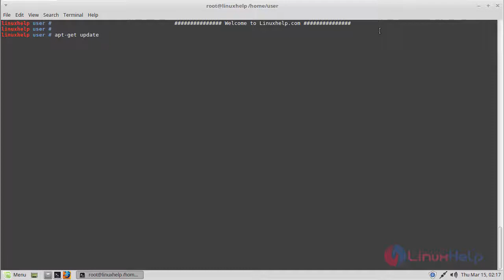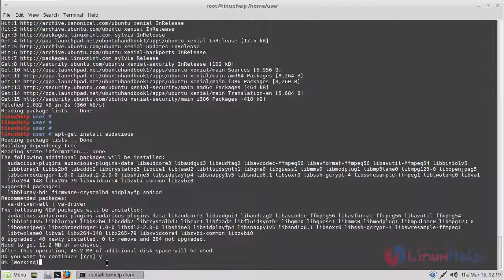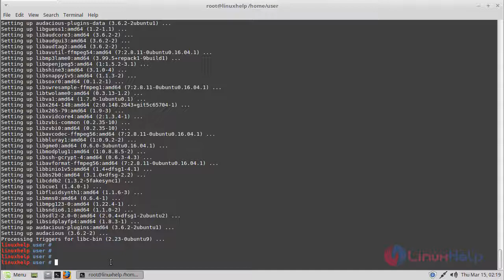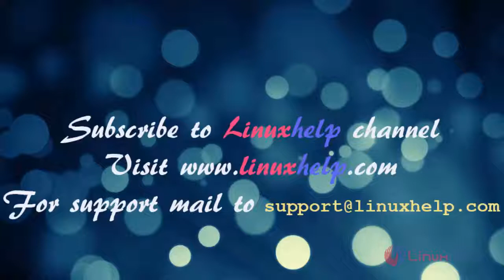How to install Audacious 3.6.2 on Linux Mint 18.3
This video covers the method to install Audacious 3.6.2 on Linux Mint 18.3. Audacious is a free and open source audio player that used on the low level of resource, high audio quality and for a wide range of audio formats.